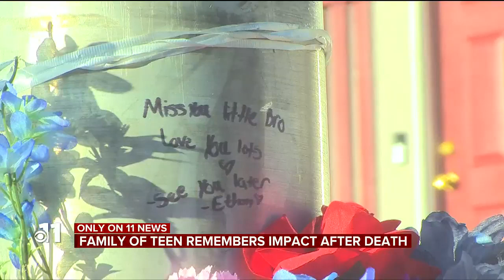WATCH: The family of a Colorado Springs teen shot over a week ago remembers his character